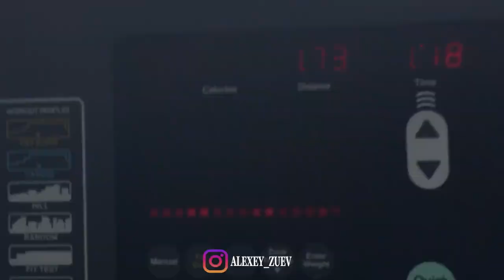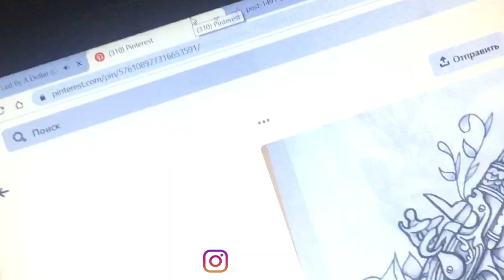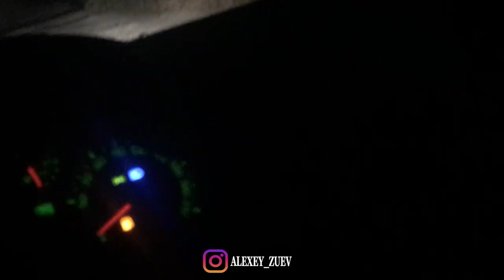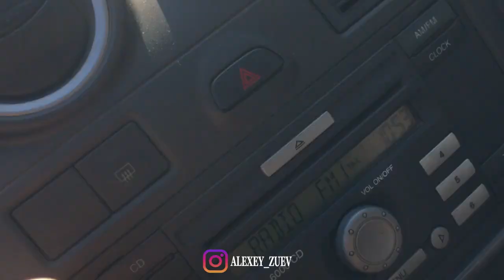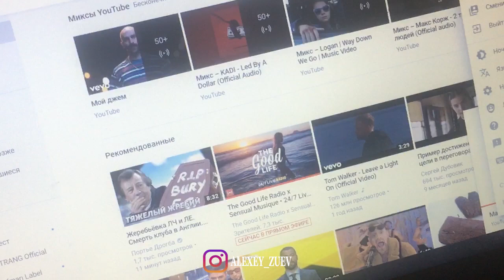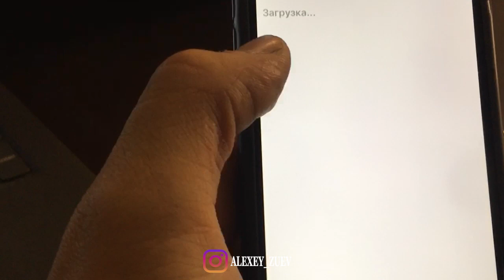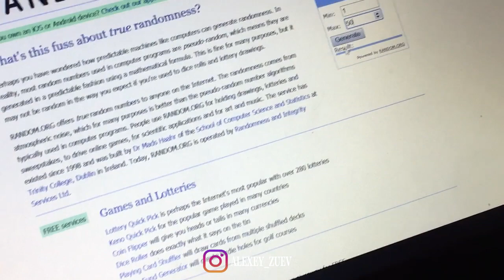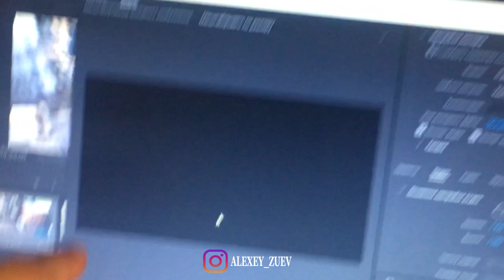Влог Зуева - рынок, гив на 100$, эскиз новой тату